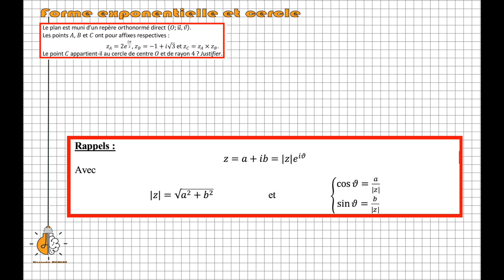TME - Forme exponentielle et cercle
Un petit exercice sur les complexes inspiré d'une question de QCM du bac métropole 2017 (pas 2019 contrairement à ce que je dis dans l'intro de la vidéo).